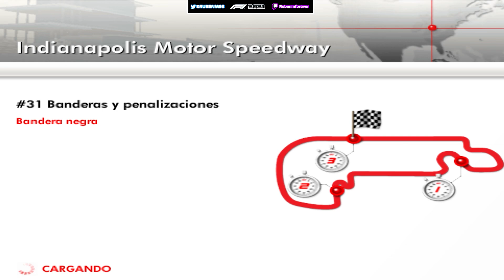¿EL MAYOR ESCÁNDALO DE LA F1? - F105 - RubenMF